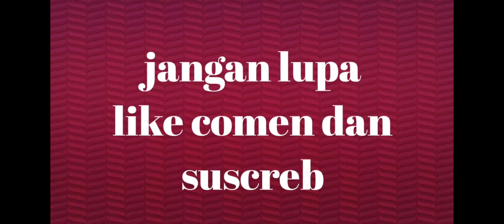waktu ya masak buat makan malam//vlogbmihongkong#tkwhongkong .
Asalamu'allaikum wr wb.kembali lg di @siti channel2712#
Apa kbr semua teman''di manapun berada mudah''hn tetap di beri kshtan selalu.
Ok teman''di vidio x ni saya lg mau masak buat makan malam jd yuk simak vidio ya.